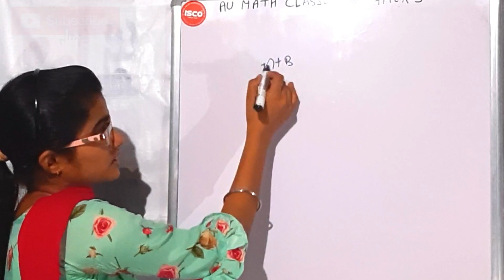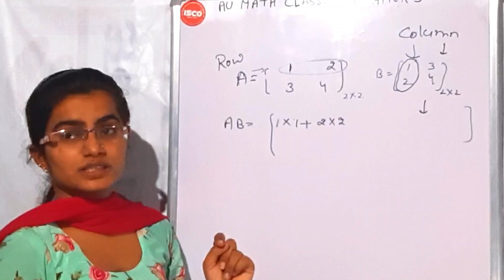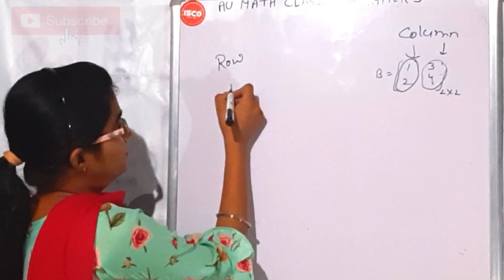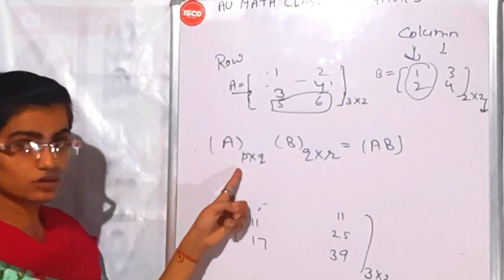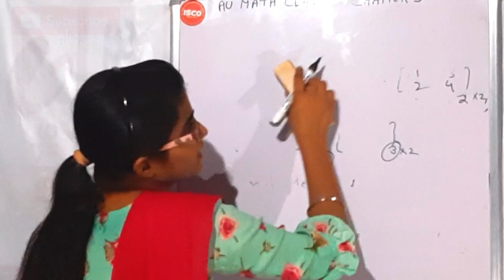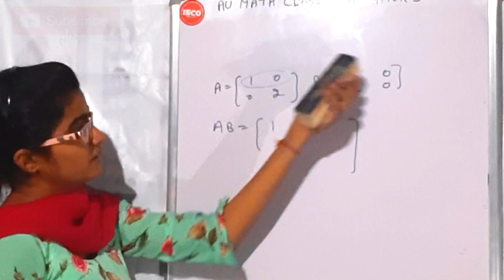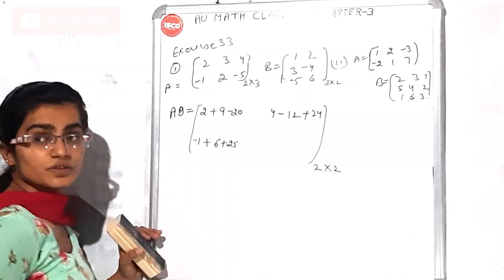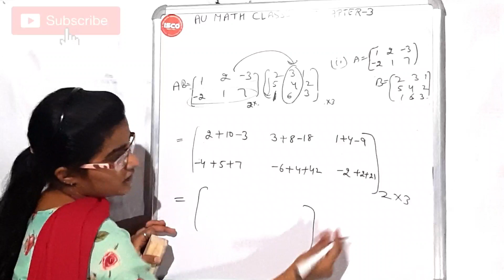Class 12th mathematics |Chapter 3(Matrix)| Exercise 3.3||Basic and Que.1|Lectuer #11